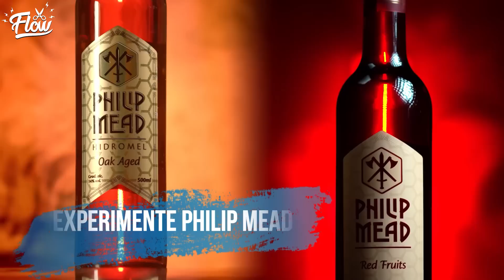GRANDES SUCESSOS QUE QUASE NÃO EXISTIRAM | Cortes do Flow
JORGE ARAGÃO - Flow Podcast #451